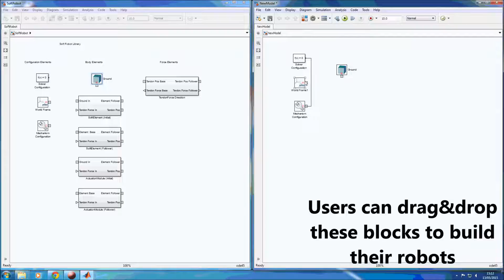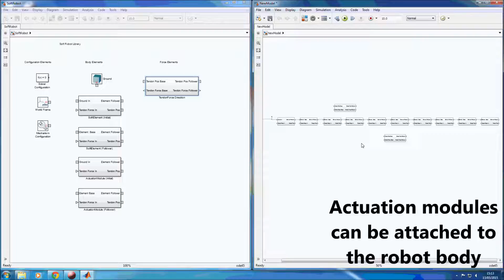Hot Glue Kit - Soft Robot Simulation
Hot Glue Kit allows users to build fully functional soft robots within minutes. You can build, actuate and control your hand made soft robot with this kit. Simulation library allows the easy modeling and simulation of soft robots. Hot Glue Kit is a joint project in collaboration with the University of Cambridge and ETH-Zurich.